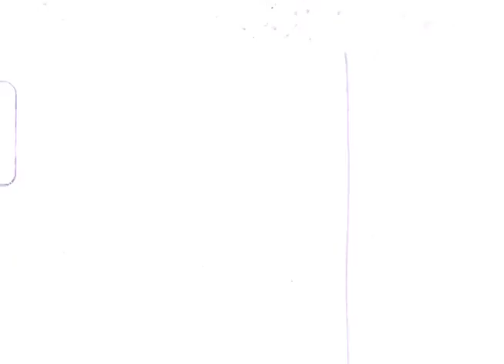Neil visit, Piera's cookout, Archie - July 2023 - 8mm